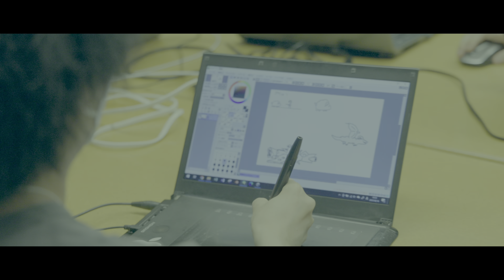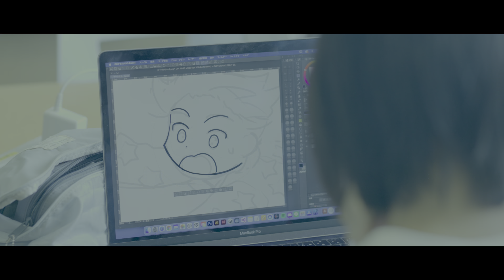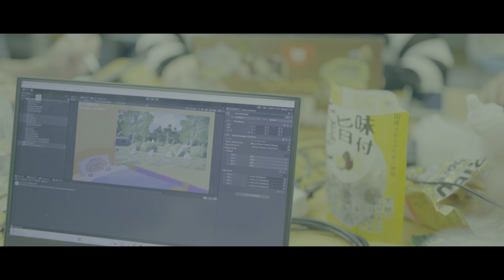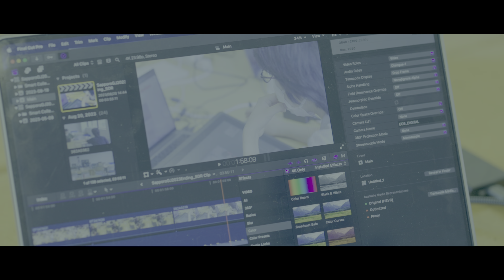Sapporo Game Jam 2023 Ending Movie - 4K HDR